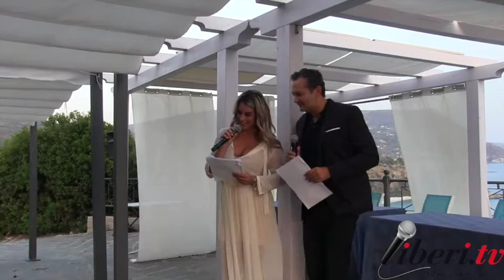Ricadi - "Omofobi del mio stivale" - Parte 2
"Omofobi del mio stivale"
Ricadi (VV), 2 settembre 2017.

Una giornata di incontri e dibattiti per dire NO alla discriminazione contro le persone LGBT (e a ogni altra forma di discriminazione).

Interviste:
Alessia Bausone, Pride Online - Ricercatrice Università di Catanzaro
Ilaria Giuliano, giornalista

Coordina: Alessia Rausa

Interventi:
Michele Formisano, Presidente TGenus e NPS Puglia

Interventi:
Antonio Migliazza, Arcigay Catanzaro
Antonella Palmitesta, Presidente N.U.D.I. - Nessuno Uguale Diversi Insieme
Paola Biondi, Psicologa
Salvatore Belfiore, Comitato "Diversi Uguali".
Mirella Giuffrè, Agedo Reggio Calabria
Maria Luisa Mamone, Arcigay Fenice Catanzaro
Lavinia Durantini, Arcigay Cosenza
Lucio Dattola, Arcigay Reggio Calabria

Interviste a cura di Giovanni De Grazia.